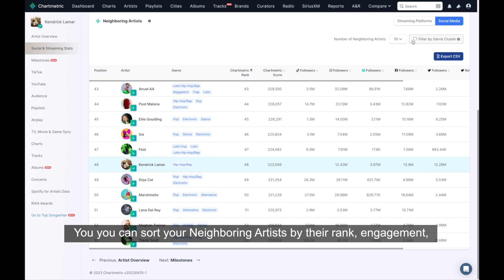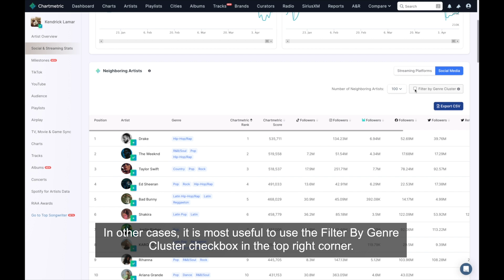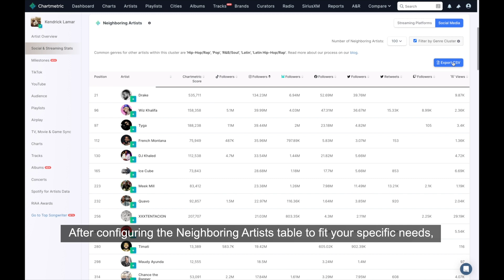Chartmetric - Neighboring Artists (Tutorial)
Chartmetric (chartmetric.com) is a music analytics tool that allows the music business to make smarter, faster decisions.